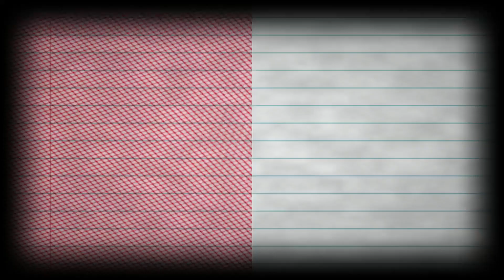Fortnite Air Royale Duos first play with ytflikGamez great fun!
Gameplay fortnite air royale duos with my boy ytflikGamez!! Don't get to play fortnite much but this mode is serious fun!